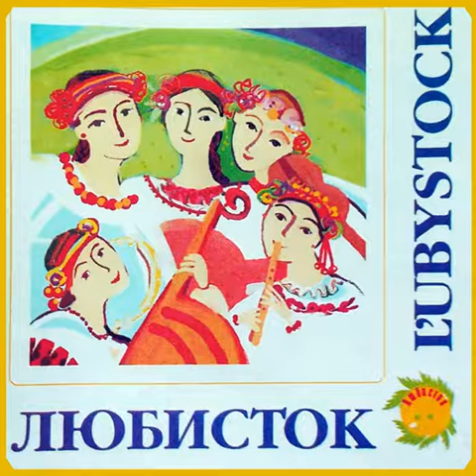L'ubystock (Loubistok) - Majeran / Любисток - Маєран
Виконує ансамбль "Любисток":
Ханас Наталія - скрипка, вокал
Кука Надія - вокал, бандура
Мельничук Оксана - вокал, кобза
Призванська Роксолана - вокал, бандура
Кука Іван - сопілка, віолончель

"Любисток" складається з п’яти надзвичайно цікавих закоханих в музику виконавців співаного та інструментального фольклору з різних областей України. Ансамбль виступав в Германії, Італії, Бельгії, Нідерландах та інших країнах.

Participants of the ensemble "L'ubystock":
Khanas Natalia - violin, vocal
Kuka Nadia - vocal, bandura
Melnychuk Oksana - vocal, kobza
Pryzvanska Roksolana - vocal, bandura
Kuka Ivan - sopilka, cello

"L'ubystock" is presented by five extremely interesting music-loving performers of song and instrumental folklore from different regions of Ukraine. The ensemble performed in Germany, Italy, Belgium, the Netherlands and other countries.

"Ljubystok" - das sind funf sehr interessanten und musikverliebten Darsteller der Lieder- und Instrumentierungsfolklore von verschiedenen Regionen der Ukraine. Die Gruppe hat Italien, Deuschland, Holland, Belgien und andere Lander besuchen.

З альбому "Любисток" / "L'ubystock" (1998)